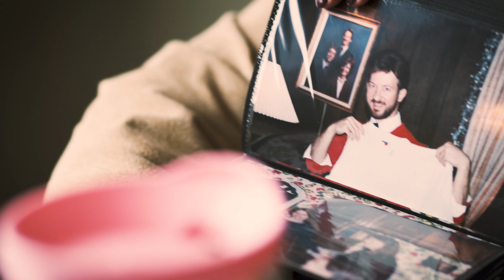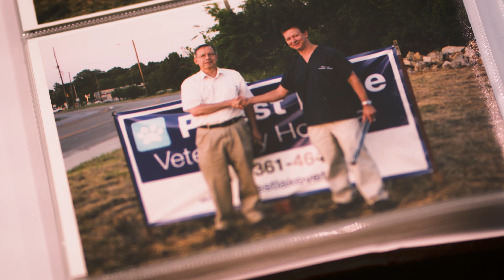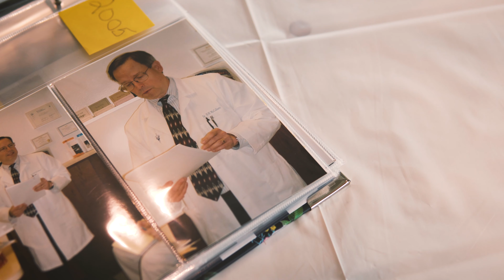Dr. Herb McCollum - 2019 Lifetime Achievement Award Winner for the TVMA